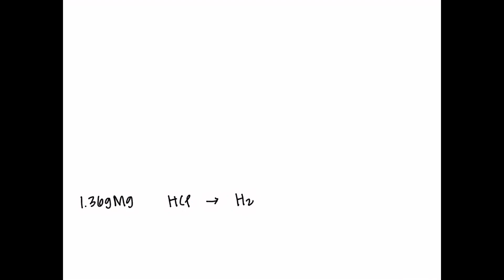BONUS: Please show ALL work to get credit for this problem. (Hint: Don't forget you need a balanced…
BONUS: Please show ALL work to get credit for this problem. (Hint: Don x27;t forget you need a balanced chemical reaction to complete this problem) A 1.36g sample of magnesium metal is added to an excess amount of hydrochloric acid solution. The resulting hydrogen gas is collected at 30C and 1.12 atm. What volume does the hydrogen gas occupy?